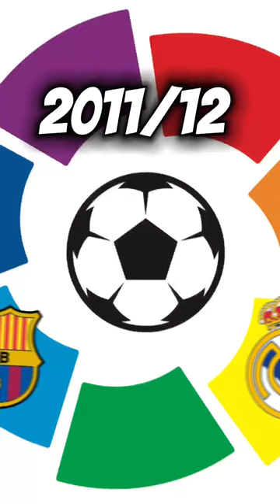Barcelona vs Real Madrid